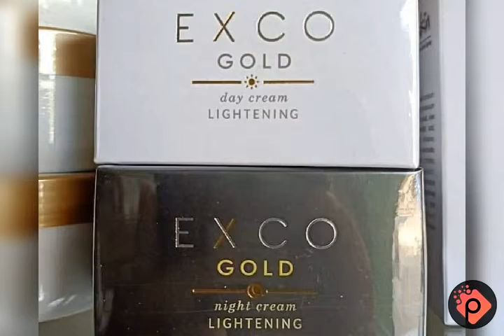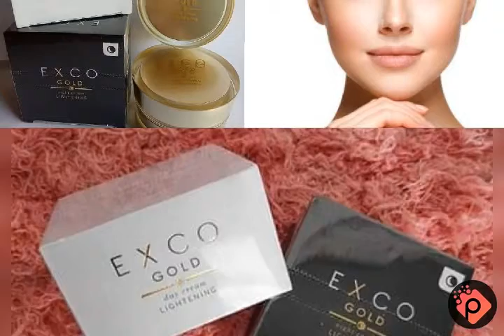Jual Exco Gold Nasa Cream Siang Malam Pemutih Wajah Herbal Rahasia Wajah Glowing Hub 085878812788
MANFAAT EXCO GOLD NASA-Krim Pencerah Siang Malam

Cream Siang Malam ini sangat aman, karena dari bahan herbal tentunya tanpa efek samping, yang diformulasikan khusus untuk perawatan wajah dengan kualitas super premium.

▪Manfaat Exo Gold Nasa Night Cream :
 ~ Membantu mencerahkan wajah
 ~ Menutrisi wajah secara optimal
 ~ Rasakan sensasi nyaman pada kulit wajah sepanjang malam dengan Exco Gold – Night Cream yang bertekstur lembut.

▪Exco Gold Night Cream - yang mengandung Collodial Gold dan bahan aktif yang berfungsi membantu mencerahkan dan menutrisi kulit wajah secara Optimal.

▪Exco Gold Day Cream - yang mengandung Collodial Gold dan bahan aktif yang berfungsi membantu mencerahkan dan menutrisi kulit wajah secara Optimal. Kandungan UV filternya membantu mencegah dan meminimalkan efek yang dapat ditimbulkan oleh radiasi UV terhadap kulit.

~ Info Konsultasi Gratis / Order Produk ~
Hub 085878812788